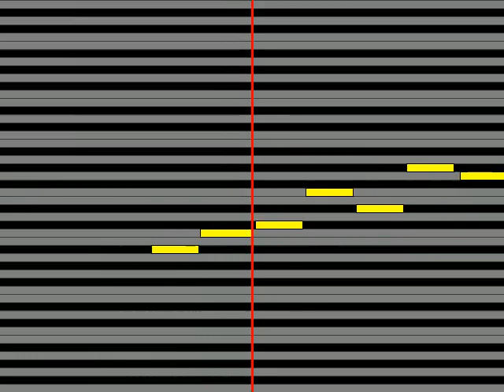【ガイドメロディ】 T M Revolution Wheel of fortune